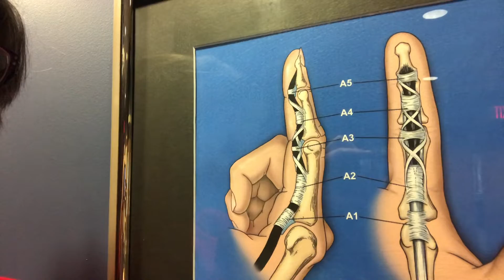גלגלות ותפקידן החשוב בתנועת הגידים המכופפים - הגידים המכופפים חשובים לתנועת אצבעות הידיים!!!!!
גידים מכופפים וחשיבות הגלגלת בתנועתם